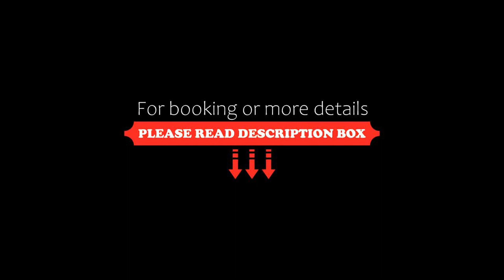Apartamento Golden Dolphin Supreme Caldas Novas, Caldas Novas, Brazil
About Property:
Situated 3.3 km from Acqua Park Di Roma, Apartamento Golden Dolphin Supreme Caldas Novas features accommodation with a bar, a shared lounge and a 24-hour front desk for your convenience. The aparthotel features both WiFi and private parking free of charge.
The air-conditioned units feature a living room with a flat-screen TV, a kitchen with a microwave and a minibar, a safety deposit box, and a private bathroom with a hairdryer.
Spa and ...
Property Type: Hotel
Address: Rua São Bento, 69 AP 1012B Golden Dolphin, Caldas Novas, CEP 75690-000, Brazil
Searching For
1. Apartamento Golden Dolphin Supreme Caldas Novas - Caldas Novas - Brazil
2. Apartamento Golden Dolphin Supreme Caldas Novas - Caldas Novas - Brazil Address
3. Apartamento Golden Dolphin Supreme Caldas Novas - Caldas Novas - Brazil Rooms
4. Apartamento Golden Dolphin Supreme Caldas Novas - Caldas Novas - Brazil Amenities
5. Apartamento Golden Dolphin Supreme Caldas Novas - Caldas Novas - Brazil Offers and Deals
Audio Credit:
Track Title: Blank Slate
Artist: VYEN